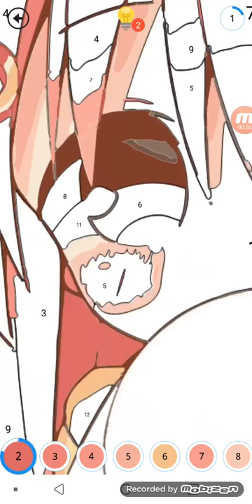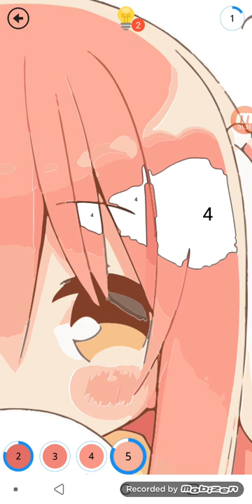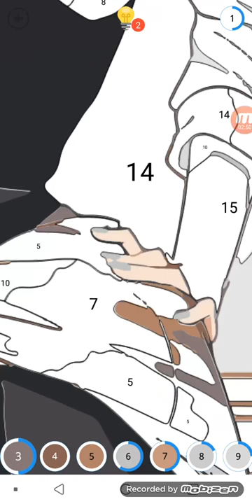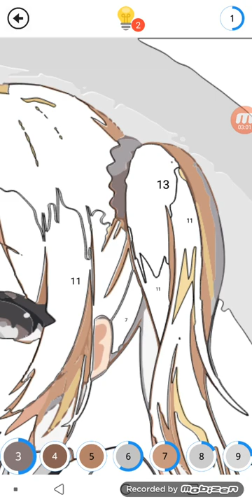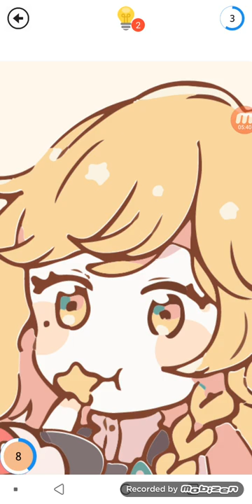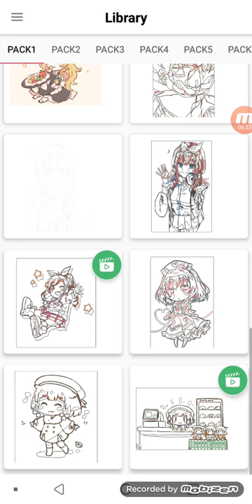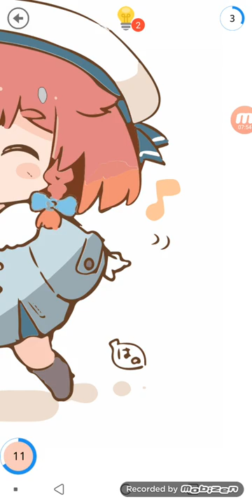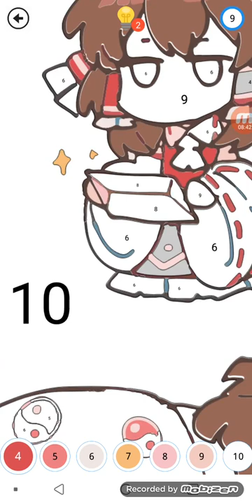Anime painting (read desk)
Srr if I spell disk or desk

Wrong